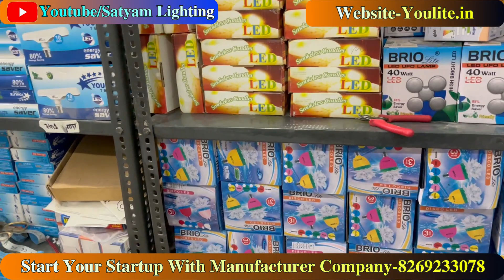Led Bulb Raw Material And Led Bulb Startup Karne Ka Tarika | Best Quality Led Bulb Driver Lab Tested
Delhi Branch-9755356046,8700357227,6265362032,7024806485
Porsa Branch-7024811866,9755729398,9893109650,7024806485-